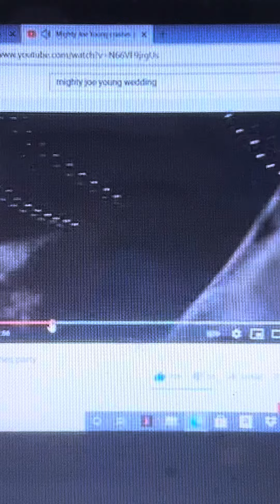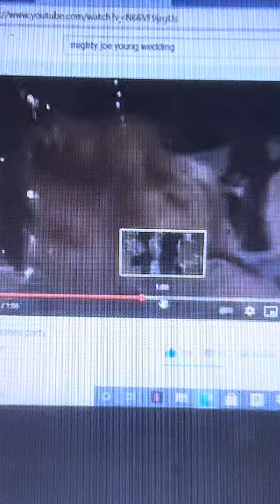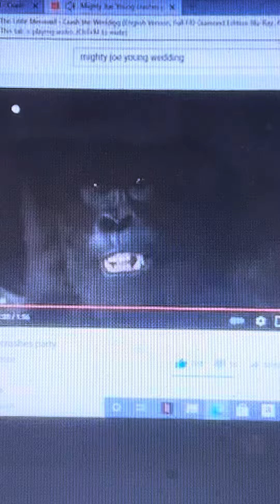Disneys Mighty Joe Young Joe The Gorilla 🦍 Crashes Down The Wedding 💒 To Save Ariel’s Life